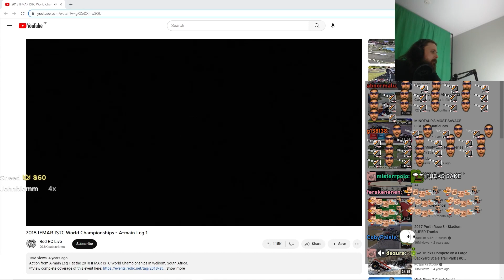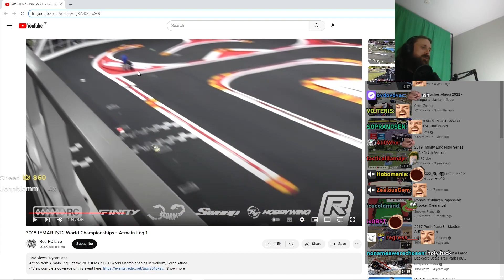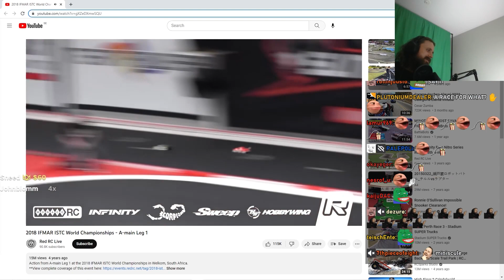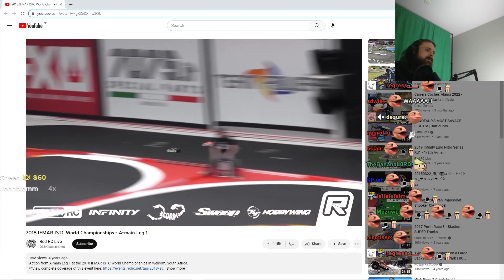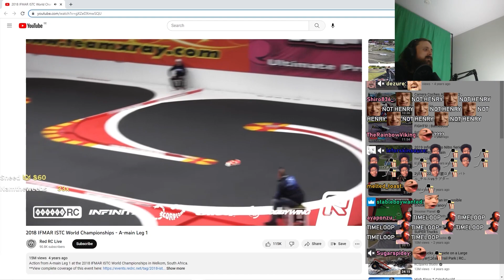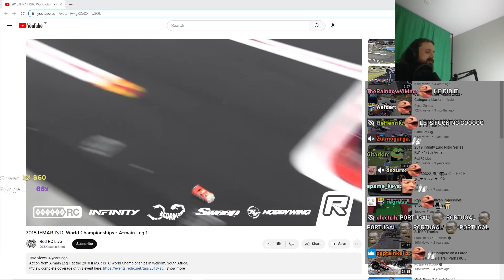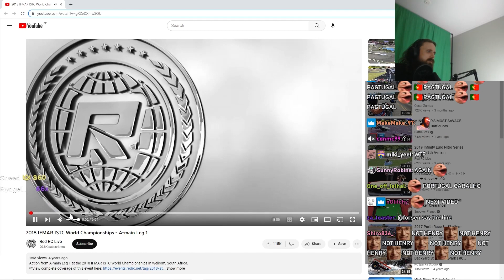Forsen Reacts to 2018 IFMAR ISTC World Championships - A-main Leg 1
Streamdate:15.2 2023